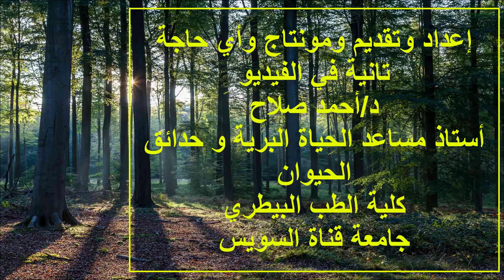Okapi | الأوكابي حيوان طلع من الخلاط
الأوكابي جيوان طلع من الخلاط -رزوريا مع أحمد صلاح
حيوان الأوكابي هو حيوان غريب في شكله.. يشبه العديد من الحيوانات معا مثل الزراف والحمار الوحشي والحصان والآيل
فهو طويل مثل الزراف ولسانه طويل مثل الزراف ورجله تشبه رجل الحمار الوحشي وجسمه مشابه للحصان ورأسه تشبه رأس حيوان الآيل
ولكنه مصنف علميا في عائلة الزراف لأن كثير نت التشابهات تجعه مع الزراف
شاهد كيف يتم حماية حيوان الأوكابي من الأنقراض
Okapi is animal similar to giraffem zebra, horse and deer but it classified with giraffe in giraffiadae family now watch in zooarea what threat okapi in congo